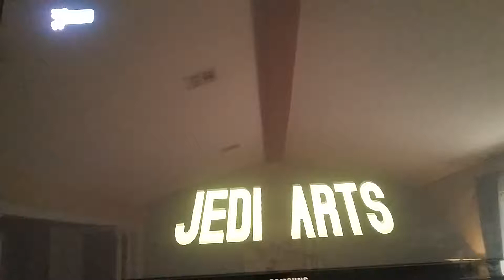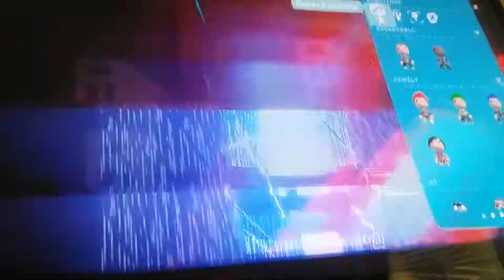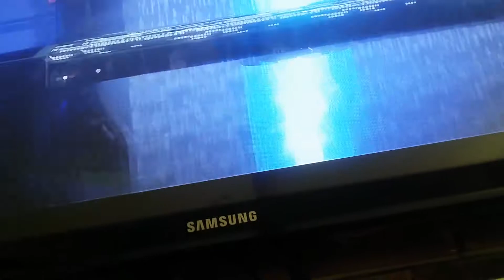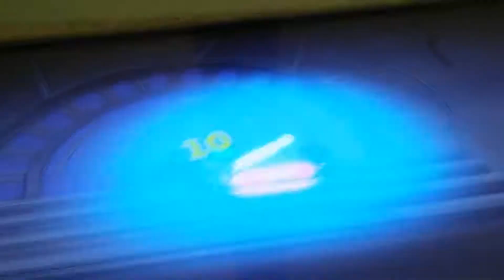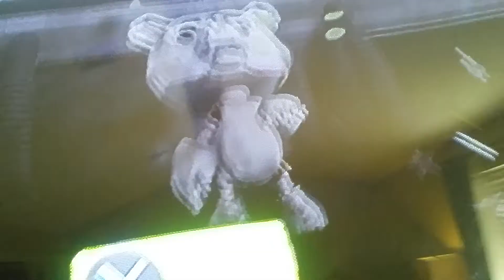Paul vs Bane